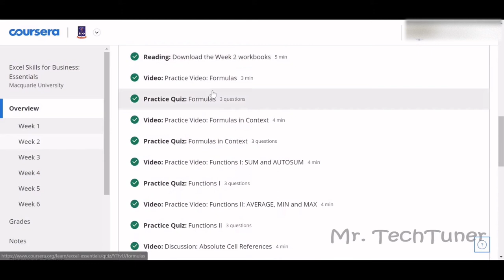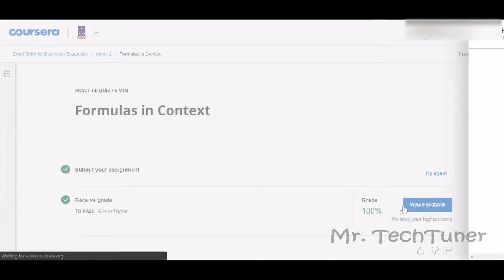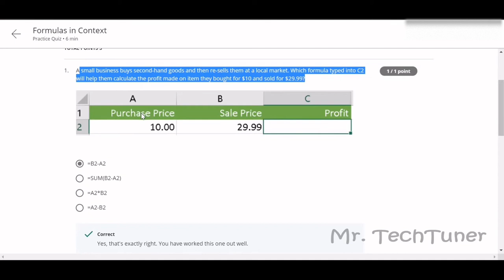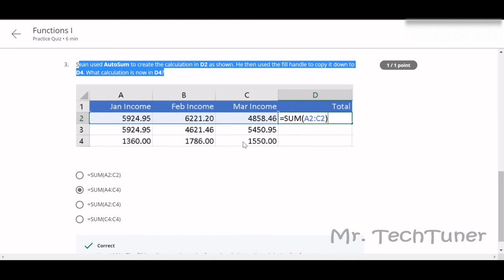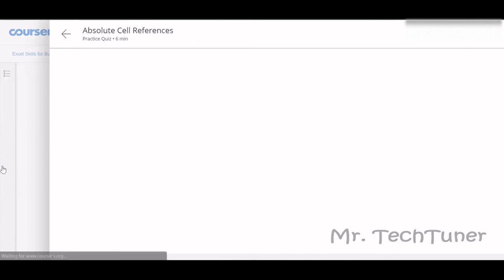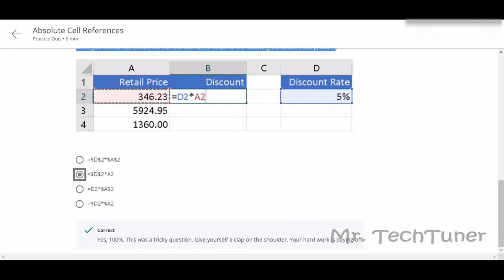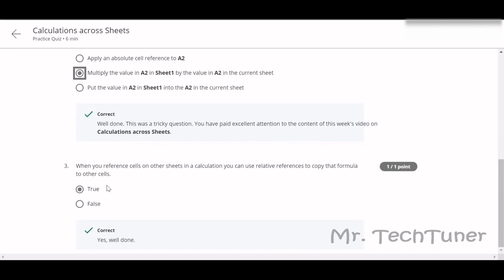Coursera Excel Skills for Business: Essentials Week 2 Practice Quiz Solutions